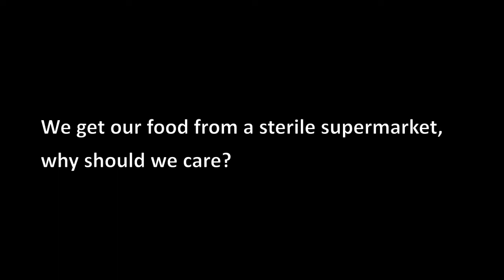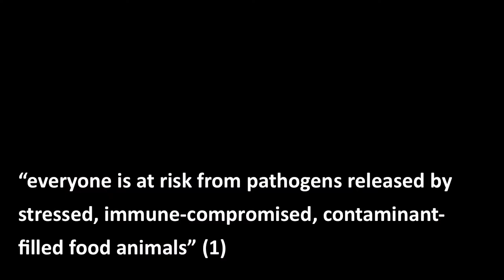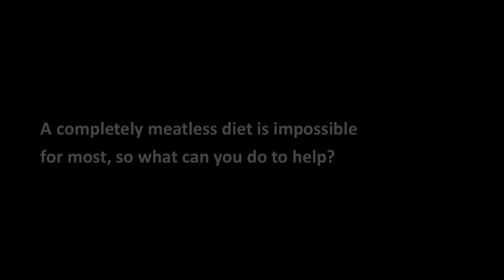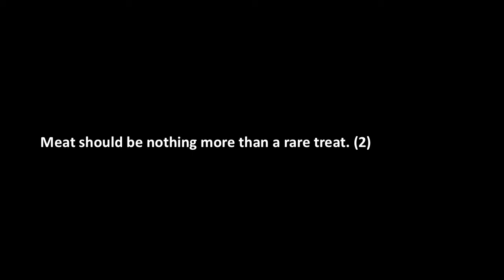The Feedlot: A Meaty Issue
English 200 Project 2